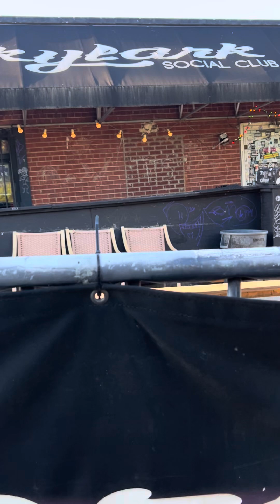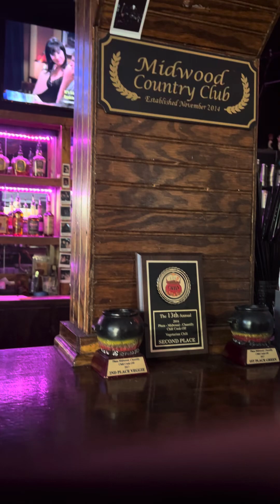Walking to Midwood country club